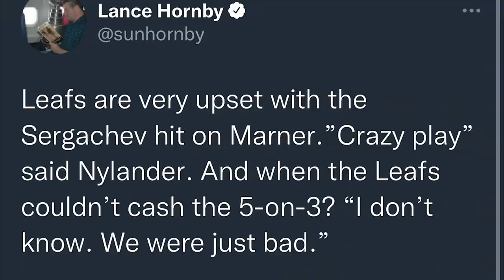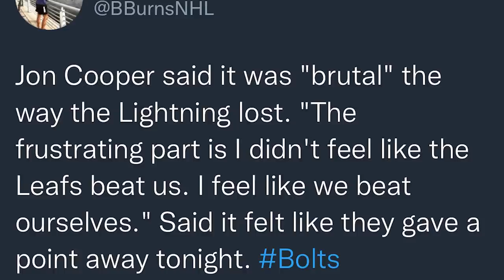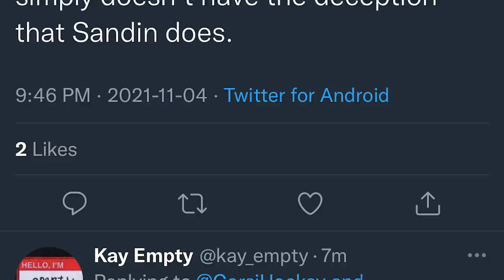LFR15 - Game 11 - Soupernova - TB 1, TOR 2 (OT)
LFR Following Toronto Maple Leafs vs. Tampa Bay Lightning | November 4, 2021